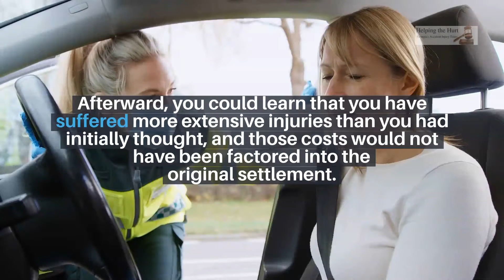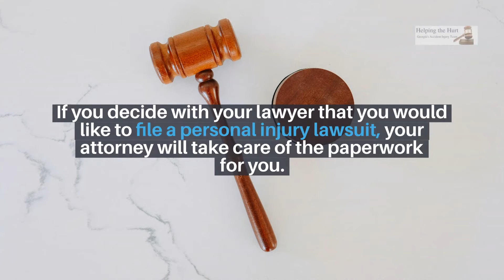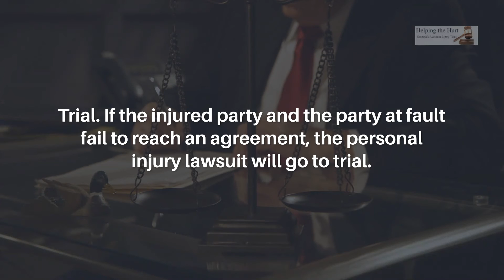How Long Does a Personal Injury Lawsuit Take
In this video, Helping the Hurt's personal injury lawyers summarize their latest blog about the subject of lawsuits.

Personal Injury Lawsuit Topics Covered:
-What Is the Average Amount of Time To Settle a Personal Injury Case?
-Reasons You Shouldn't Take the First Settlement Offer From the Insurance Company
-How Much Is My Personal Injury Case Worth?
-What Are the Steps in a Personal Injury Lawsuit?
-Why Should I Hire a Personal Injury Attorney for My Lawsuit?

If you have been injured in an accident, you need the help of a skilled personal injury lawyer. Contact Helping the Hurt for a free consultation with the best personal injury attorneys near you!